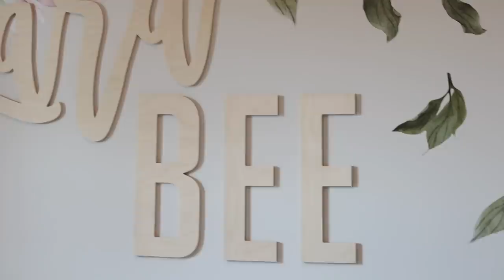BABY GIRL'S OFFICIAL NURSERY + NAME REVEAL!!! 👶🏽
Baby Bee's official nursery + name reveal!💕👶🏽

*** TECH INFO ***
CAMERA: Canon G7x Mark ll